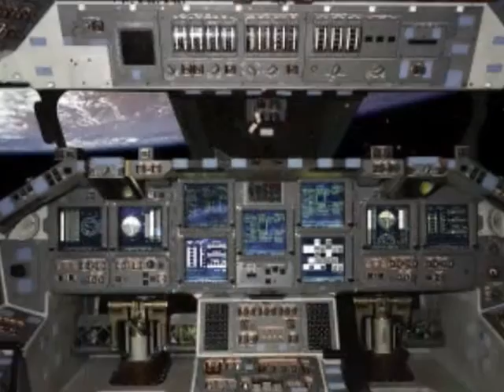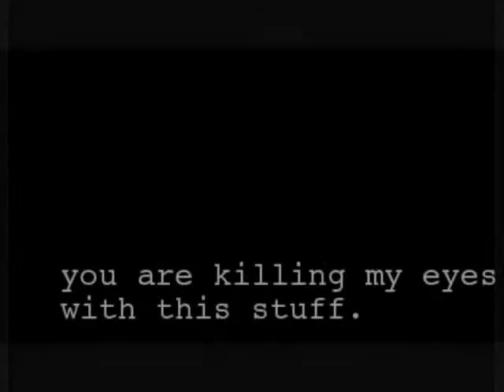Space Shuttle A Visual Tribute 1.wmv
Please excuse the letters that were dropped in the titles and credits. Some technical glitch that my editing program could not rectify. After watching the last lift off of Atlantis, I really saw what a gorgeous and graceful event it really is. The immense scale of it all; the preparation; the support teams involved at every conceivable level just left me awestruck. We take it for granted. It really is something to be proud of. Sad to see that this is the end of our manned space program., something our country stood out way in front, a leader!